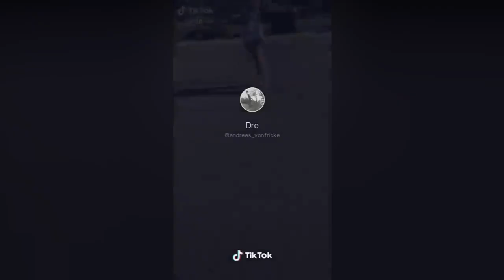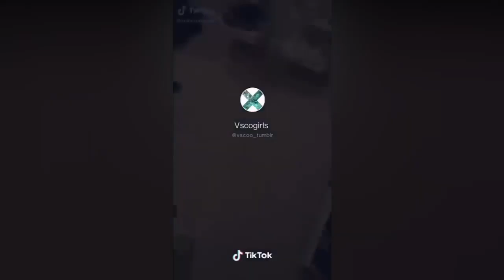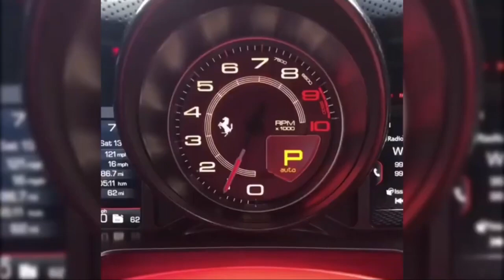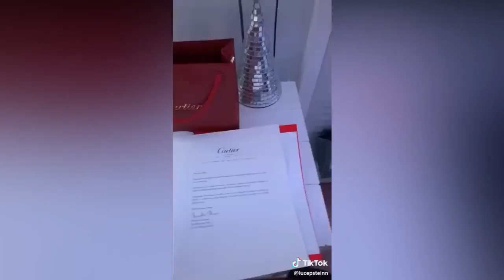Rich Kids on Tik Tok Compilation Best Friend Rich Check